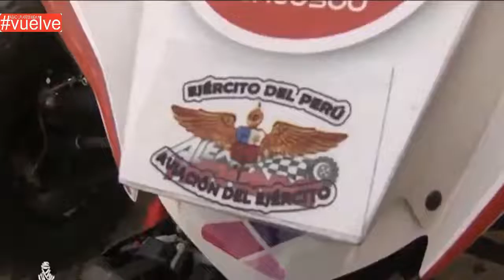DAKAR 2019: PERUANOS Partida Simbólica.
Partida simbólica de los pilotos peruanos en el Rally mas dificil del mundo. Dakar 2019.